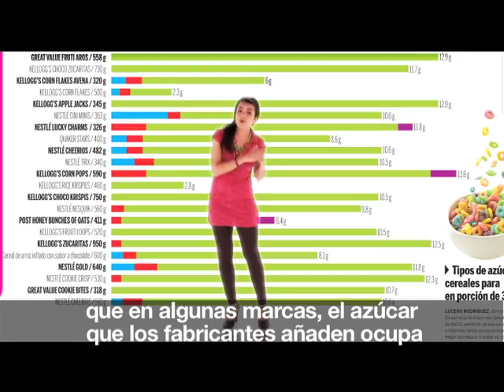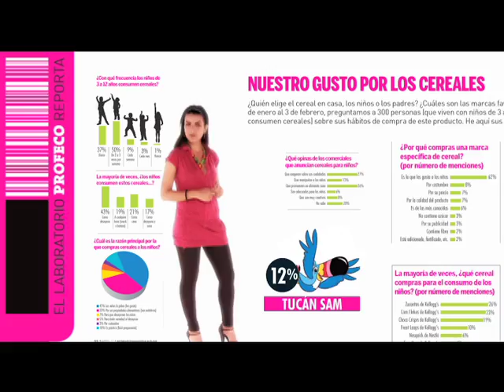Avance de la Revista del Consumidor de abril [Revista del Consumidor TV 14.4]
En esta edición, te damos los resultados del estudio de calidad aplicado a los cereales para niños. ¿Sí son nutritivos? Te respondemos esa y otras preguntas. También están bajo la lupa los hornos de microondas, sabrás cuál es el mejor y te damos tips para aprovechar al máximo tu horno.
Te diremos la verdad sobre el mito de la leche caduca vuelta yogur y chongos  y cómo organizar una fiesta para niños. ¡No te la puedes perder!